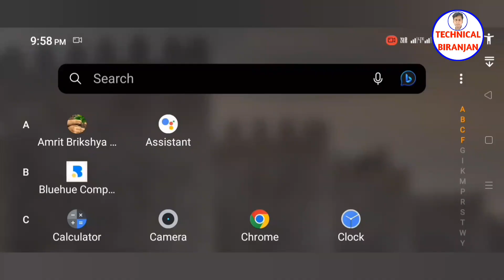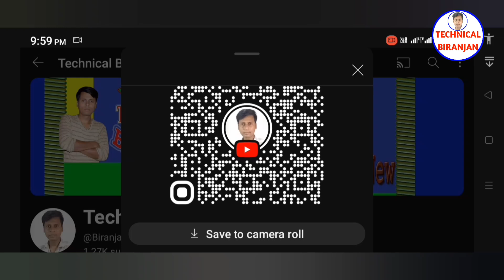YouTube Channel QR code | YouTube Channel ka QR code Kaise nikale | How to find QR code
Hi

I am Biranjan chauhan Welcome to your youtube channel Technical Biranjan

Hello Friends,

Ab YouTube Channel ka link bhi share kar sakte hain aur sath mein QR code bhi share kar sakte hain toh Aapka ks bar code jo bhi scan Karega aapka YouTube channel par pahunch jaega.